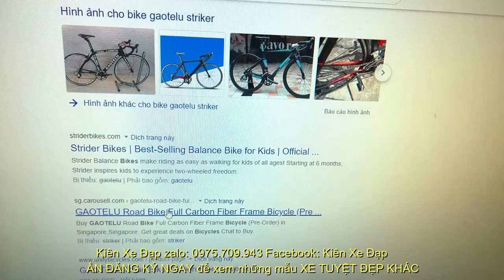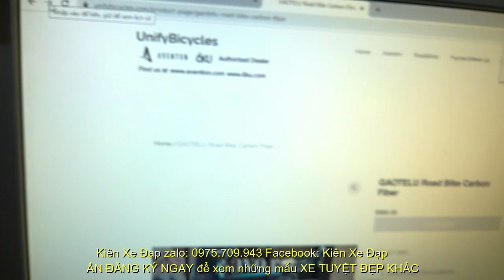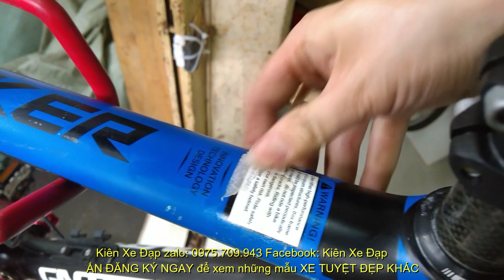Kiên Xe Đạp (Đã Bán) Đua Gaotelu Striker CARBON phanh ĐĨA thế hệ mới zalo 0975709943